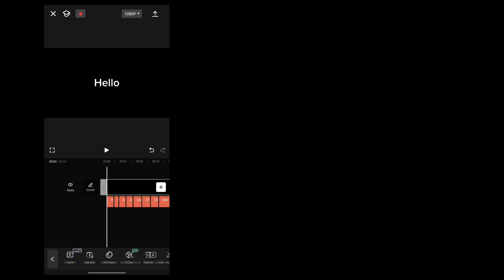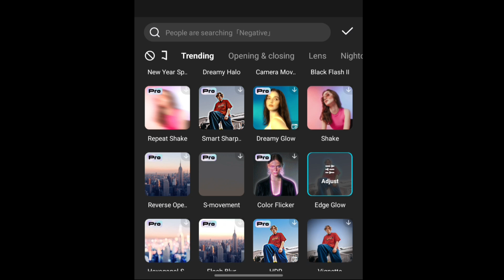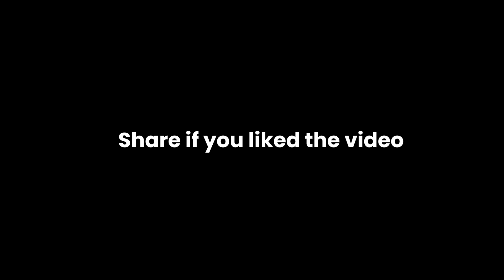Create this MOTION BLUR text effect used in edits , IN CAPCUT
Hello ,
another video another tutorial
Hope you guys learned something useful
TOM EXAM PRAY FOR ME !!!